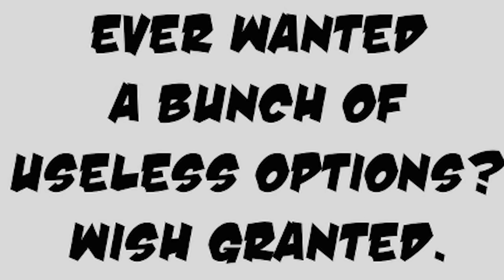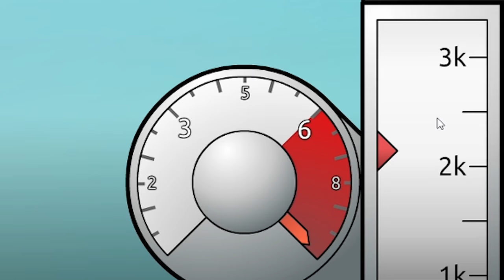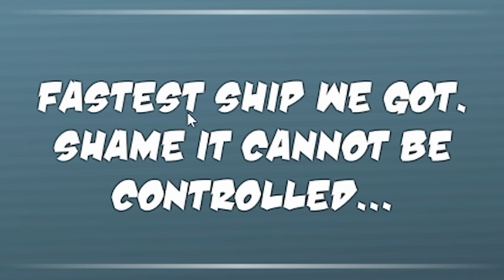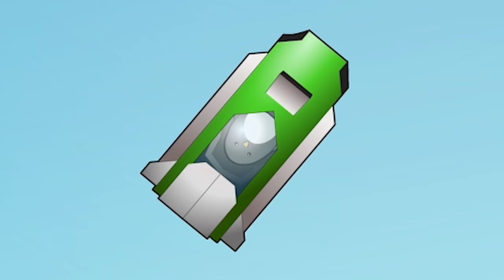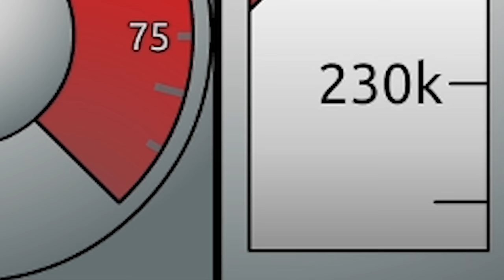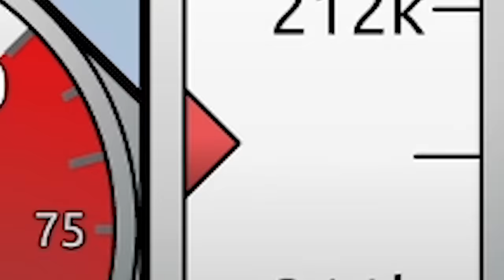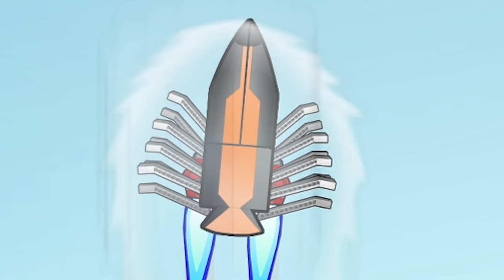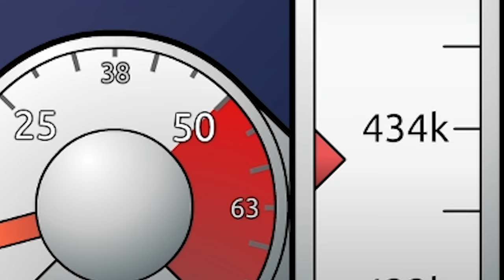Doing UNSPEAKABLE things to penguins in the name of engineering...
Sending a penguin to space using NUCLEAR POWER sure feels like an odd thing to do looking back, but at the time it made perfect sense to use nuclear power to send a penguin into space in Learn to Fly 3.

LINKS!

About Learn to Fly 3:

In Learn to Fly 3, you have to build, customize and upgrade a spaceship to reach space in an arcadey environment. Each playthrough earns you new parts to mess around with and assemble new exciting contraptions.

The game offers 4 different modes:

Story Mode, where you have to earn money, upgrade your ship and make it to space. Try to beat the time challenges or just take it at your own pace.

Payload Mode, where you have to build a much stronger ship that is able to pull heavy payloads along with it and carry them all the way into space. Light ships may be able to get to space in story mode, but it's going to take a lot more power to get those payloads off the ground!

Classic Mode, reminiscent of the previous Learn to Fly games, where the goal is to fly as far as possible horizontally. It forces you to use parts differently and think of new strategies to favour distance over altitude.

Finally, Sandbox Mode allows you to mess around with many game and physics constants. Infinite fuel, 100x gravity, over-powered thrusters, a gazillion obstacles in the air... you're free to do whatever you want!
Key features
Build crazy spaceships from a combination of over 100 unique parts, each with their own distinct flavor and mechanics
Halfway between realistic physics and a simpler arcade feel for an easy to learn yet deep experience
Pick from 24 stages, 18 launchers, 24 boosts and 23 bodies, and each can be upgraded multiple times
Research upgrades that affect all sorts of different aspects of the game and carry through play sessions
Over 80 in-game achievements, each with their unique rewards
Customizable HUD with all sorts of relevant information
Customizable character and ship color
Customizable music
Every playthrough unlocks new items and bonuses for you to work with
Penguins